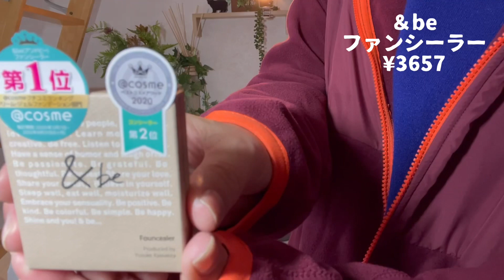【御殿場アウトレット】購入品紹介！自分へのご褒美Xmasプレゼント。アラフィフ夫婦のV log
クリスマスが近づいてきましたね！1年頑張った自分へのご褒美に沢山買い物をしてきました！

いつも温かいコメント応援ありがとうございます。

頂いたコメント全てにお返事が出来ない場合もあり申し訳ございません。
お返事が出来ない場合も全て拝見させていただいており動画作りのモチベーションになっています。